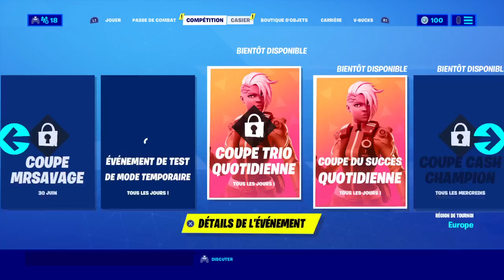Jachete le pack a 19 euros !!